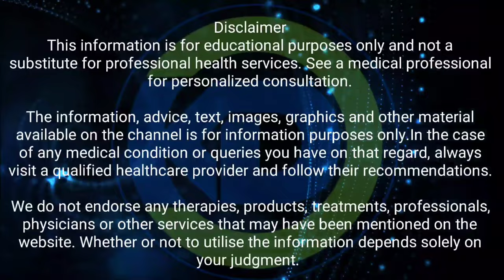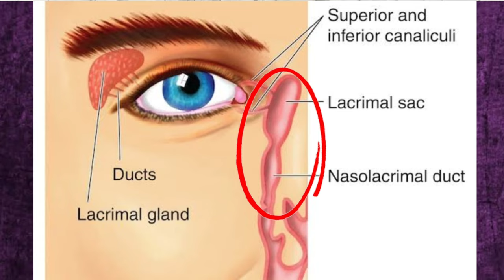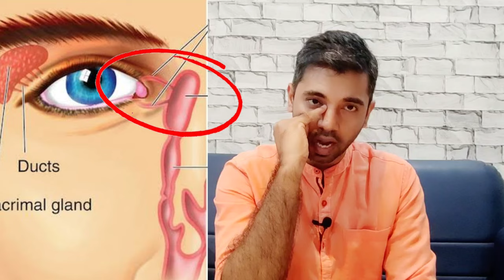Sticky eyes in babies: Causes & treatment || Tear duct (NLD) Massage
Sticky eyes and watering of eyes is a very common problem parents face. In this video I have discussed the causes and how to treat them. WE have also demonstrated the naso lacrimal duct or tear duct massage for a better understanding.

🤗🤗We are now available for online consultation.🤗🤗

🌸🌸Link for direct consult on web🌸🌸

👉 For General Physician: Dr. Shailaja Chanchal
(MBBS, Fellowship in Diabetes ( Fortis & Royal College, London), Fellowship in Family Medicine)

👉 To Consult Online or Book appointments WhatsApp on:
For Dr. Rana Chanchal: 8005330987
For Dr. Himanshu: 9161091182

Timeline:
0:00 - Introduction
0:34 - Anatomy of tear flow
1:48 - Causes of sticky eyes
2:26 - Prevention & Treatment
3:21 - Nasolacrimal Duct massage
5:08 - When to take baby to Doctor
5:49 - Share & Subscribe

Baby Eye watering treatment in Hindi,
Eye watering in newborn babies,
Cause of eye watering in small babies,
बच्चे की आँख से पानी निकलने से कैसे रोके,
How to prevent eye watering in babies,
Why newborn eyes secret watering,
Baby eye watering,
Sticky baby eyes,
Newborn sticky eyes,
Naso lacrimal massage in babies
bache ki ankh se pani aana,
baby ki ankho se pani aana,
baby ki ankh se pani aana,
bacche ki aankh se pani aana,
eye massage for watery eyes,
baby eye problems in hindi,
baby eye care tips in hindi,
baby ki ankh se pani aye to kya karen,
wet baby eyes,
baby eye massage,
how to treat baby watery eyes in hindi,
blocked tear duct in newborn,
baby watery eyes treatment,
tear duct massage,
watery eyes causes

Videos you may be intrested in

The information, advice, text, images, graphics and other material available on the channel is for information purposes only.In the case of any medical condition or queries you have on that regard, always visit a qualified healthcare provider and follow their recommendations. We do not endorse any therapies, products, treatments, professionals, physicians or other services that may have been mentioned on the website. Whether or not to utilise the information depends solely on your judgment.

Kind Regards

Dr. Rana Chanchal, MD Pediatrics, Fellowship in Neonatology, Manchester & DCH, RCPCH, London, UK.

Dr. Himanshu Kumar, MD Pediatrics, Ex- Assistant Professor (PIMS).

PLEASE NOTE: We have not violated any terms of YouTube. We respect all your terms and policies on YouTube. So kindly No Copyrights claims.